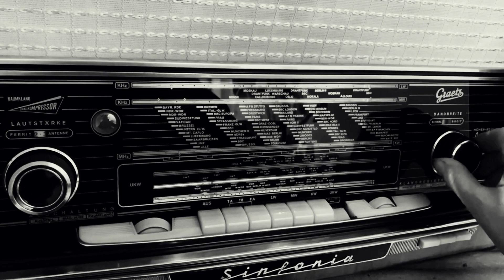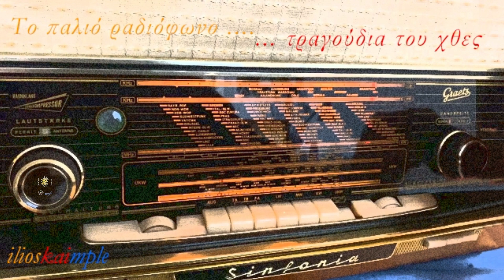Ρίξε μεσ' τις φλόγες την αγάπη μου (1968) - Νταλάρας Γιώργος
Μουσική: Γρηγόρης Φούντας.

Ρίξε μες στις φλόγες την αγάπη μου
να γίνει στάχτη κάθε όνειρό μου,
να ξέρω ότι τίποτα δε μου ‘μεινε
μονάχα ο προδομένος εαυτός μου.

Σκίσε την πιο όμορφη σελίδα μου
που είχα στης ζωής μου το βιβλίο,
και φύγε δίχως να κοιτάζεις πίσω σου
δε θέλω να μου πεις ούτε αντίο.

Ρίξε στα πελάγη την αγάπη μου
να πνίξεις τη χαρά που μου ‘χες δώσει,
και ό,τι αγαπώ μ’ έχει προδώσει.